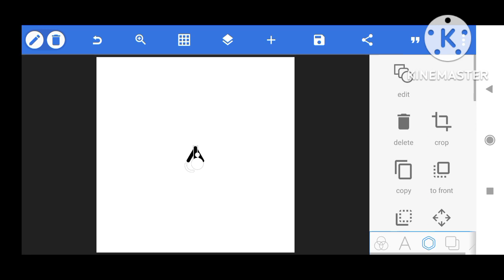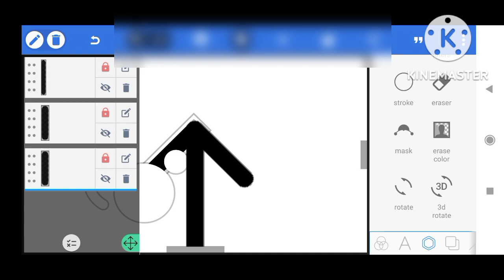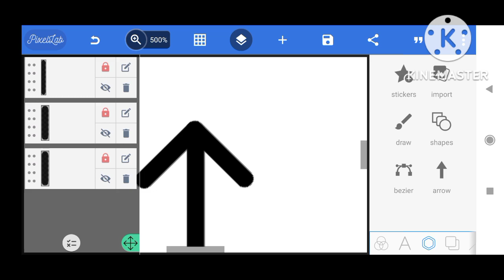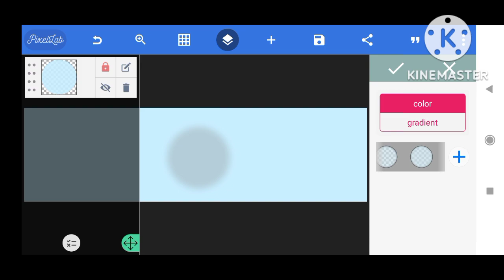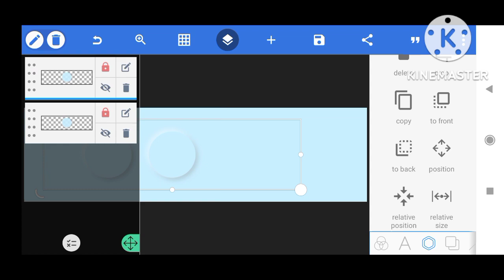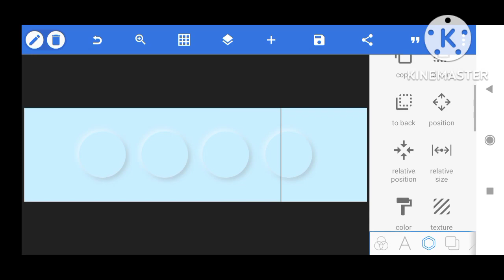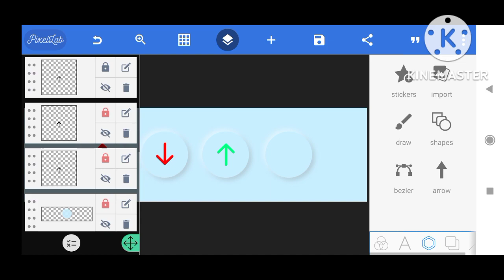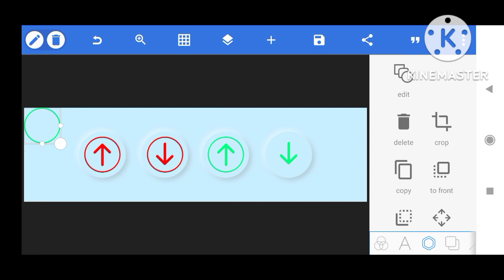How to design illustrations through mobile phone and sell them on AdobeStock and Shutterstock